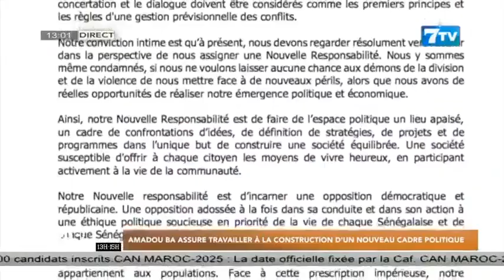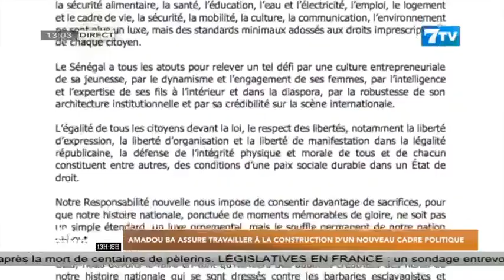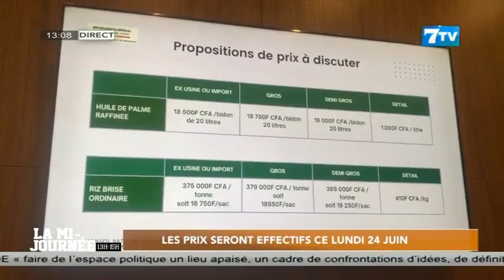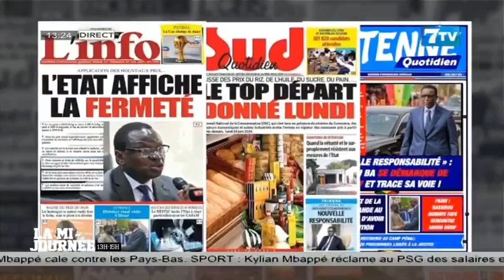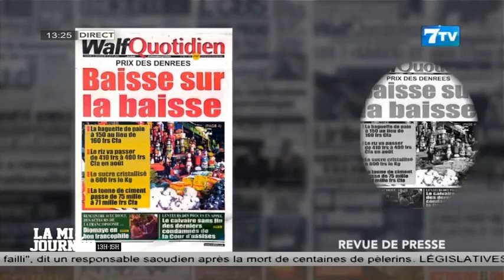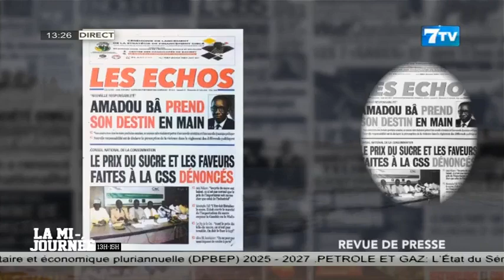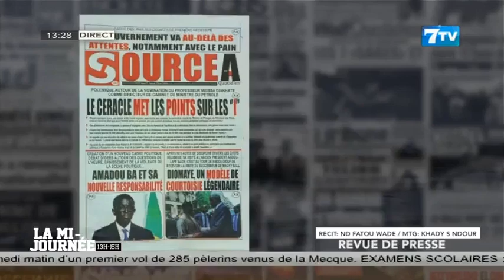🔴NEWS Suivez La Mi - Journée Infos en FR du Samedi 22 Juin 2024 (Le 13H)